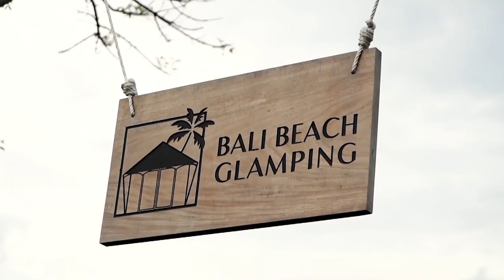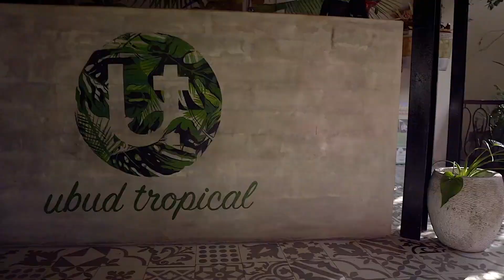12 TEMPAT GLAMPING TERBAIK DI BALI - BEST GLAMPING SITES IN BALI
12 TEMPAT GLAMPING TERBAIK DI BALI - BEST GLAMPING SITES IN BALI

Glamping atau singkatan dari Glamorous Camping merupakan solusi bagi kalian yang ingin merasakan berkemah tetapi tak perlu ribet. Kini glamping cukup populer sebagai salah satu destinasi liburan bagi banyak orang. Bali sebagai salah satu tempat yang memiliki keindahan alam yang sangat luar biasa tentu sangat banyak terdapat destinasi glamping yang ada di Bali. Berikut v&d media merangkumnya ke dalam 12 tempat glamping terbaik yang ada di pulau dewata Bali:

1. Escape Nomade Sanctuary (0:48)
Address: Banjar Umah Anyar, Semana, Mambal, Abiansemal, Mambal, Kec. Abiansemal, Kabupaten Badung, Bali 80352
Price per night start from : IDR 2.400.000

2. Black Lava Camp (1:40)
Address: Jalan Bukit Payang No.88, South Batur, Kintamani, Bangli Regency, Bali 80652
Price per night start from : IDR 500.000

3. Bubble Hotel Bali (2:21)
Address: Jl. Batu Nunggalan No.11, Pecatu, Kec. Kuta Sel., Kabupaten Badung, Bali
Price per night start from : IDR 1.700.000

4. Bali Jungle Camping (3:14)
Address: Jl. Kb. Padangan, Kb. Padangan, Pupuan, Kabupaten Tabanan, Bali 82163
Price per night start from : IDR360.000

5. Sandat Glamping Tents (4:07)
Address: Jl. Subak Sala Banjar Sala Pejeng Kawan Ubud 80571, Pejeng Kawan, Ubud, Gianyar, Bali 80552
Price per night start from : IDR 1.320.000

6. N’jung Bali Camp (5:09)
Address: Banjar Dalem Songan B, Songan A, Kec. Kintamani, Kabupaten Bangli, Bali 80652
Price per night start from : IDR 350.000

7. Bali beach Glamping (5:53)
Address: Jl. Kebo Iwa Jl. Batu Tampih Kangin No.Banjar, Pangkung Tibah, Kec. Kediri, Kabupaten Tabanan, Bali 82121
Price per night start from : IDR 550.000

8. Igloo Glamping Bali (6:38)
Address: Jl. Pura Yeh Panes, Songan A, Kec. Kintamani, Kabupaten Bangli, Bali 80353
Price per night start from : IDR 360.000

9. Sang Giri Mountain Glamping Bali (7:24)
Address: Sri Rambut Sedana, Jatiluwih Kangin - Pura Luhur, Jatiluwih, Penebel, Kabupaten Tabanan, Bali 82152
Price per night start from : IDR 545.000

10. Kintamani Escape (8:18)
Address: Jl. Bungkah, Songan B, Kintamani, Bangli Regency, Bali 80652

11. Glamour Camping Bedugul  (8:55)
Address: Kembang merta, Jalan dajan danu, Candikuning, Baturiti, Tabanan Regency, Bali 82191

12. Ubud Tropical (9:38)
Address: Jl. Raya Andong Petulu, Ubud, Gianyar
Price per night start from : IDR 150.000

Harga bisa berubah sewaktu-waktu ya guys jadi pastikan cek kembali di google, situs booking online atau website yang bersangkutan untuk memastikan harganya kembali😉
Serta terdapat beberapa kesalahan penulisan alamat yang ada di video, mohon maaf guys :(

V&D Media - An Interesting Media
Follow our Instagram account @vndmedia to get more updates everyday